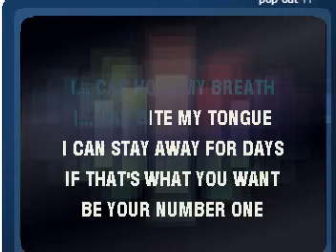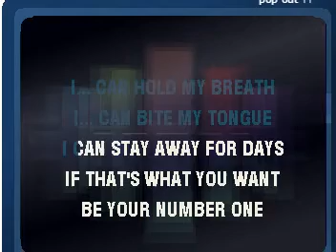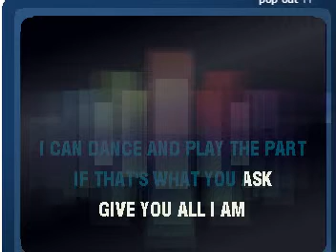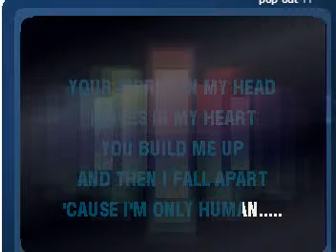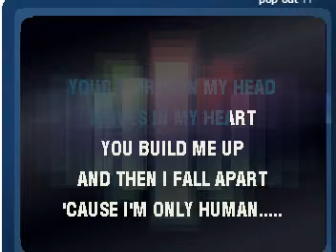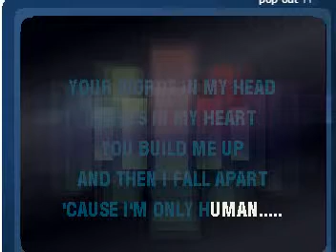Human by wilfred1973 afac1732b SingSnap Karaoke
Alle eer aan de orginele zanger/zangeres/band

Deze heb ik nagezongen